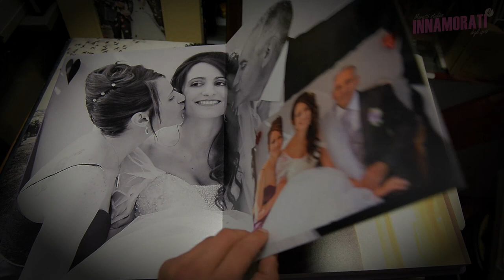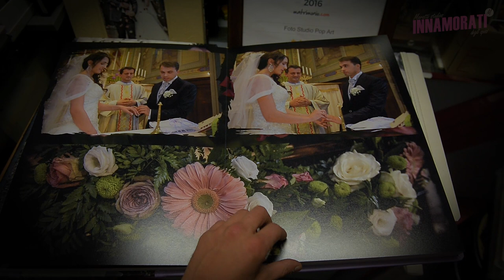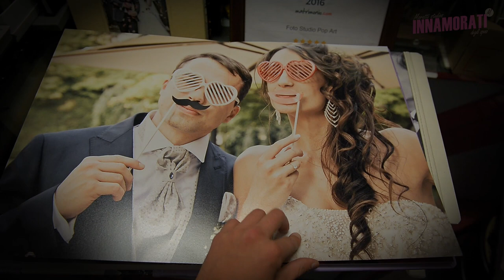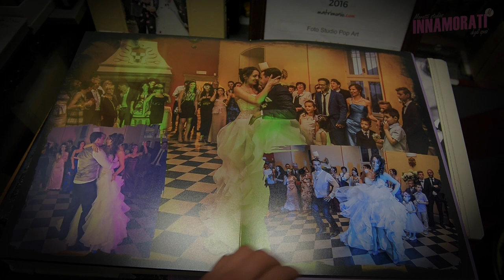Mauro and Stefania | Wedding Album 2016| Location Castle monastery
TECHNOLOGY: We use ten drones with 4k and 6k technology, high quality equipment for a cinematic rendering. Furthermore, we offer stage effects with a bubble machine for the evening scenography, guestbook and photo booth upon request with professional printers for further memories of your loved ones.

TECHNICAL SPECIFICATIONS
* 2K, 4K and 6K drone footage for a unique and inspiring perspective.